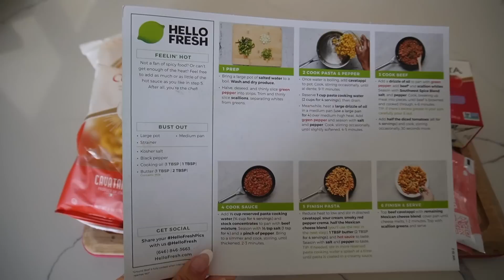MOTHER'S DAY AT THE GARCIA'S 2023